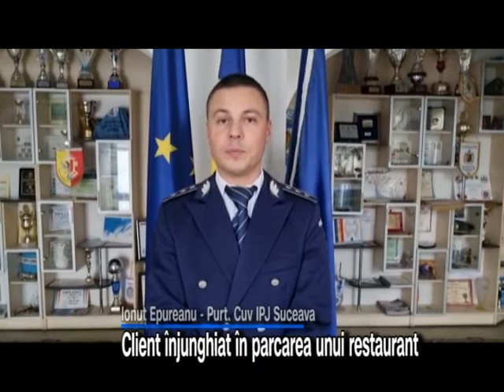Client înjunghiat în parcarea unui restaurant din Suceava. Agresorul a fost reținut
În cursul acestei zile, in jurul orei 13:20, Poliția Municipiului Suceava a fost sesizată prin SNUAU 112 cu privire la o agresiune petrecută în parcarea unui restaurant din zona centrală a municipiului Suceava.